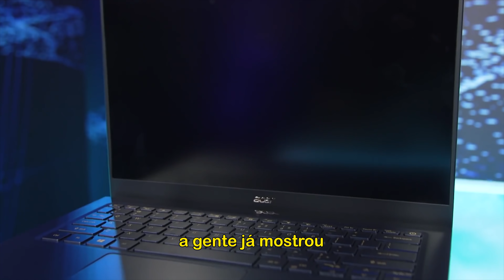Como serão os NOVOS NOTEBOOKS 2020 do Projeto Athena INTEL ultrafinos - Entrevista Exclusiva Parte 2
Esta é a segunda parte do especial para falar sobre novidades do setor de Notebook em 2020. A entrevista foi gravada no final de 2019 com o Ricardo Ferraz, líder do Setor de Computadores da Intel no Brasil.
Aqui você confere como serão algumas especificações de computadores portáteis que fazem parte do projeto Athena da INTEL, como duração de baterias, tamanhos e tecnologias que devem equipar os próximos modelos do mercado.

Também são explicados os 6 pontos chave do Projeto Athena: Ação instantânea, desempenho e poder de resposta, inteligência artificial, longa duração de bateria, conectividade ampliada e fatores tamanho e design.

✅ VEJA TAMBÉM

➡ Comparativo dos processadores  de notebook Core i7 ou i5  de 8ª geração

Nesse vídeo você encontra as respostas para as seguintes perguntas:

- Quais o lançamentos de notebook em 2020?
- O que muda nos notebooks como projeto Athena da Intel?
- Novidades notebooks em 2020
- Qual notebook comprar em 2020?
- Vale a pena comprar notebook 2020?
- O que a Intel está preparando para os notebooks?
- Notebooks e celulares vão ficar mais parecidos?
- Qual vai ser a duração da bateria dos notebooks do Projeto Athena?

Deixe seu comentário sobre o que achou do vídeo e das dicas.